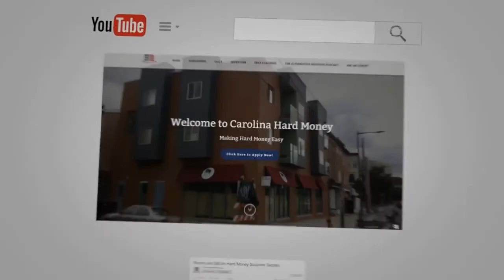People Will Remember Who Help Us Stop the Budget Reconciliation Act | Passive Accredited Investor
Jeffery S. Watson is an Ohio attorney who has had an active trial and hearing practice since 1991. Jeff has also been a real estate investor since 1994, investing in both residential and commercial properties.

He currently represents established real estate investors in commercial and residential matters when the transactions involve self-directed retirement accounts. He has become recognized as a thought leader and teacher in the field of real estate investing, self-directed retirement account transactions, and wealth protection.

- “185 IRA Mess Going Through Congress. What Happened? | Passive Accredited Investor Show”